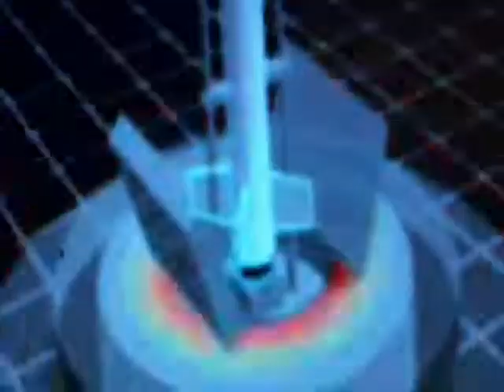Doctor who - The Howling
clip by FEDERAL